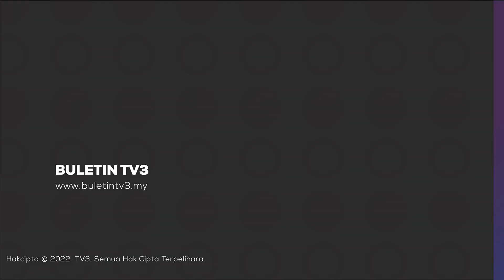SERANGAN NEKAD | Taliban Pakistan Ancam Lancar Lebih Banyak Serangan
Taliban Pakistan memberi amaran akan melancarkan lebih banyak serangan terhadap pegawai penguatkuasa undang-undang.